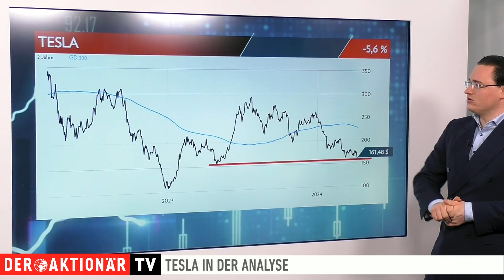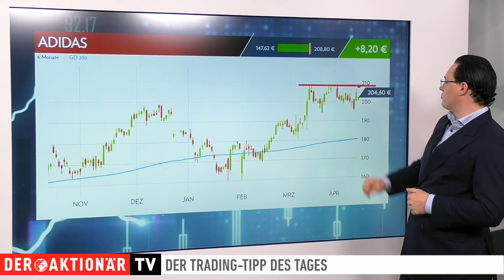Tesla: Die Lage spitzt sich zu – Trading-Tipp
Die Lage bei Tesla hellt sich weiterhin nicht auf. Nachdem bekannt gegeben wurde, dass nun 10 Prozent der Belegschaft entlassen werden, drückt ebenfalls eine Meldung von neuen Untersuchen der US-Verkehrsaufsichtsbehörde auf die Stimmung.

Stoppkurs: 5.50 Euro